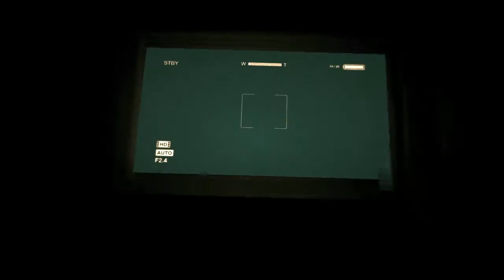Outlast - Gameplay Walkthrough Letsplay Part 3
Outlast: Hell is an experiment you can't survive in Outlast, a first-person survival horror game developed by veterans of some of the biggest game franchises in history. As investigative journalist Miles Upshur, explore Mount Massive Asylum and try to survive long enough to discover its terrible secret... if you dare.